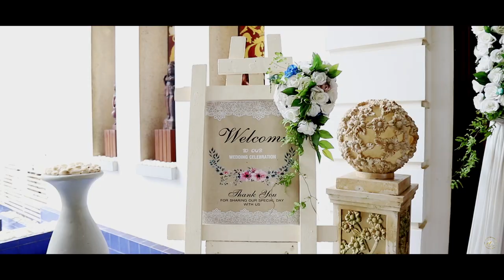Chamith & Dashini Wedding Trailer